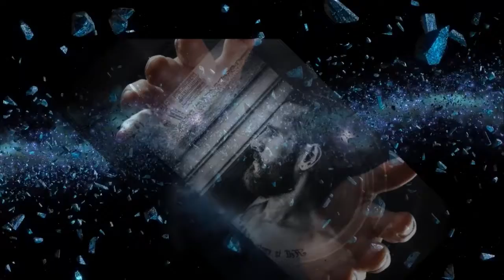Voice of the universe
Words of wisdom thanks to Laurence Olivier